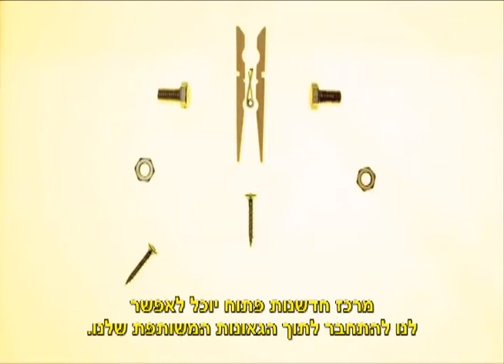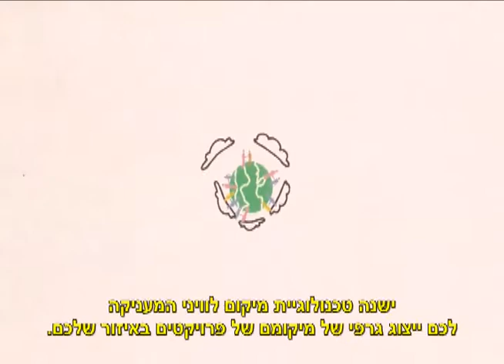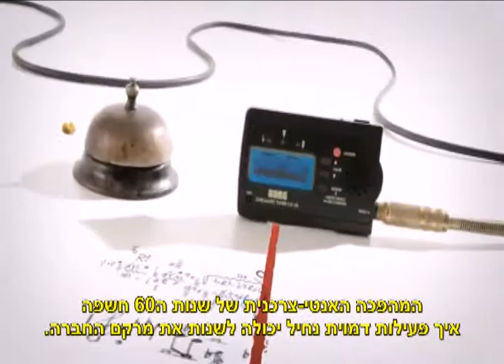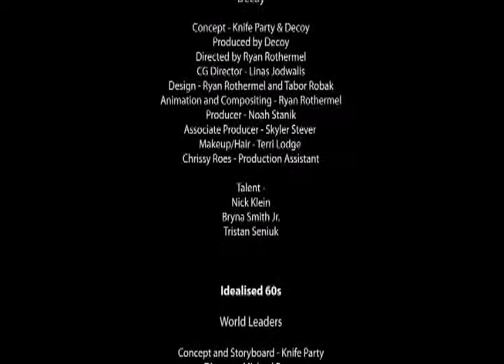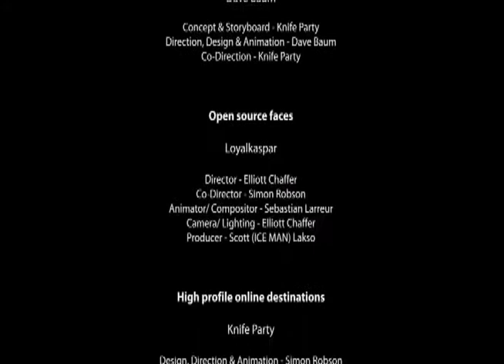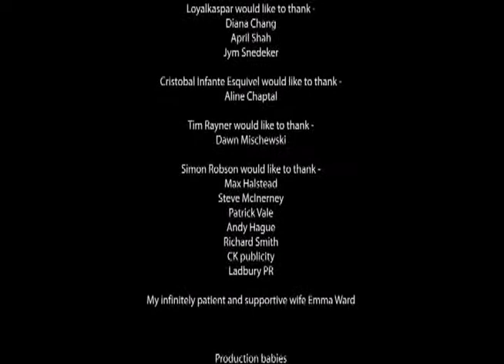Coalition of the Willing קואליציה של המוכנים חלק 2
ועידת קופנהגן ניסתה להתמודד עם הסכנה המתקרבת של שינויי האקלים
כמובן שכל עוד יחסי הון-שלטון נשארים הדוקים כל כך, למדינה אין אפשרות להתמודד עם הבעיות הללו
מה עלינו לעשות? לעבוד ביחד, כיחידים, ליצור תנועה המונית המבוססת על גישת קוד-פתוח וליצור את השינוי